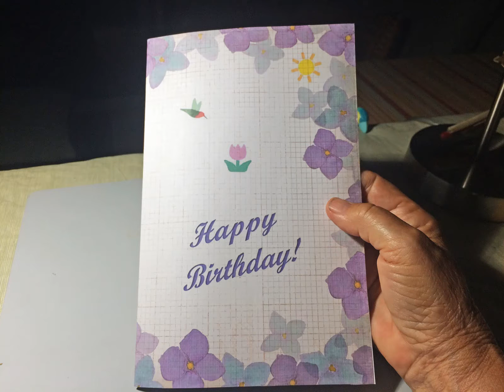card for Judy